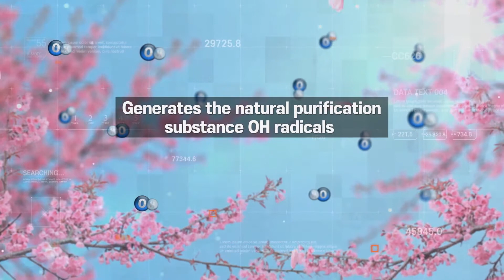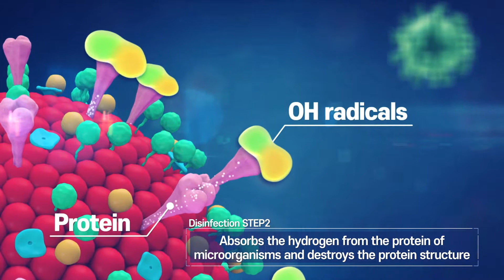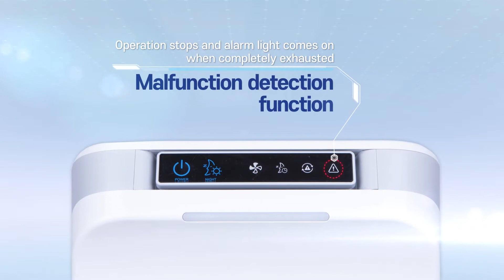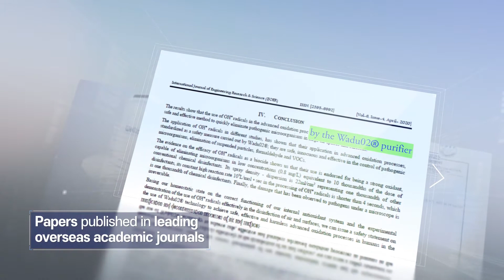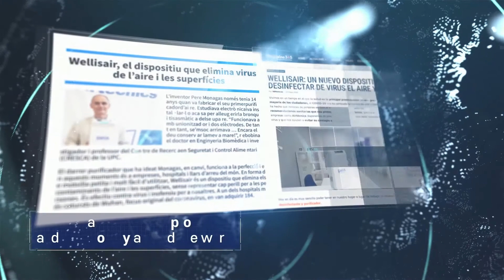Wellisair Disinfection Purifier 2020